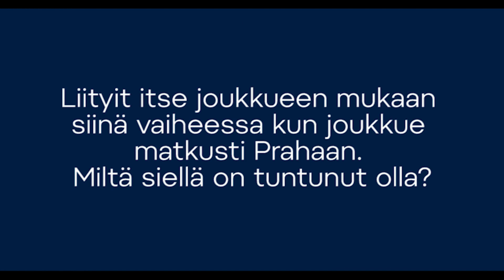Ville Pokka: ”On ollut hienoa pelata taas Suomen maajoukkueessa”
Kerro miten peli mielestäsi meni? Liityit itse mukaan siinä vaiheessa kun joukkue matkusti Prahaan. Miltä siellä on tuntunut olla? KHL-kautesi päättyi hienosti, oliko sinulle selvää, että jatkat vielä kautta maajoukkueen kanssa? Puolustaja Ville Pokan haastattelu heti Ruotsi-ottelun jälkeen.